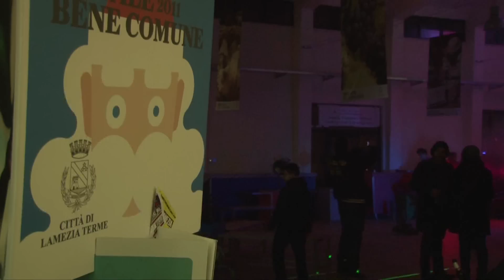ENJOY LAMEZIA - GIUDICE BROS. - NATALE BENE COMUNE 2011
# videoclip a cura di Antonio Grande
Ultima sperimentale serata di ENJOY LAMEZIA, rassegna di musica indipendente lametina.
I fratelli Simone e Luigi Giudice esibiscono una performance artistico-musicale con installazioni, giochi di luce, videoproiezioni e una selezione musicale d'avanguardia.